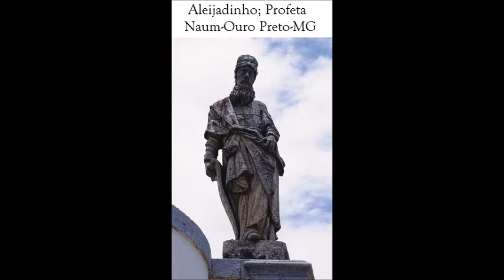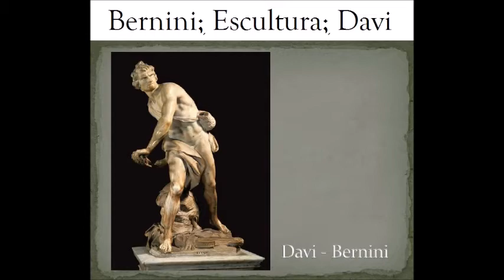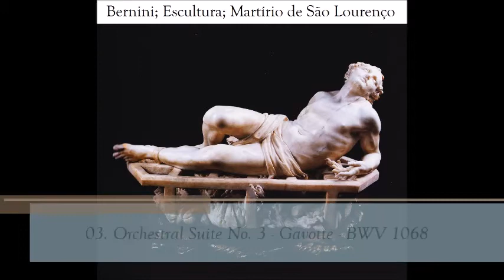Bach, J S Orchestral Suites CD 2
Álbum: Bach, J. S.: 132: Orchestral Suites [CD 2]

Artista: Oregon Bach Festival Chamber Orchestra; Helmuth Rilling, regente

Compositor:  Bach, Johann Sebastian [Eisenach, Alemanha, 21/03/1685 - Leipzig, Alemanha, 28/07/1750]

Gravação: 1992

Imagens Barroco

01. Orchestral Suite No. 3 - Ouverture - BWV 1068 0:00
02. Orchestral Suite No. 3 - In D Major - BWV 1068 - II. Air (Ária na corda de Sol) 8:16
03. Orchestral Suite No. 3 - Gavotte - BWV 1068  13:13
04. Orchestral Suite No. 3 - Bourree - BWV 1068 16:41
05. Orchestral Suite No. 3 - Gigue - BWV 1068 17:58
06. Orchestral Suite No. IV - Ouverture - BWV 1069 21:00
07. Orchestral Suite No. IV - Bourree - BWV 1069 30:01
08. Orchestral Suite No. IV - Gavotte - BWV 1069 32:45
09. Orchestral Suite No. IV - Menuet - BWV 1069 34:38
10. Orchestral Suite No. IV - Rejuoissance - BWV 1069  38:26